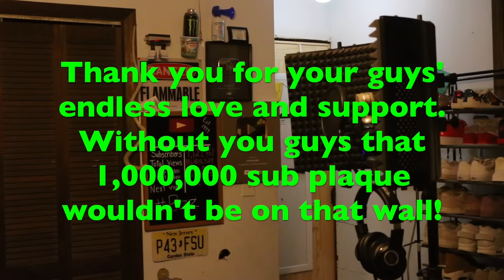FEFE (REMIX)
'GO AWAY' IS AVAILABLE FOR STREAMING ON all platforms, Apple Music, Spotify, & Google Play, etc.

'SELFISH' IS AVAILABLE FOR STREAMING ON all platforms, Apple Music, Spotify, & Google Play, etc.

'LIFE LIKE THIS' AVAILABLE FOR STREAMING ON all platforms, Apple Music, Spotify, & Google Play, etc.

'LOVE ME' AVAILABLE FOR STREAMING ON all platforms, Apple Music, Spotify, & Google Play, etc.

P.O.BOX:
iamtherealak
Monmouth Jct, New Jersey 08852

Been away from home for like 3 months but i promised my family.. It’s all gon’ be worth it gone a while i know they can’t stand it.. I aint gonna lie man i hate it too.. But a man gotta do what he needa do.. Especially if he got big goals l so i needa go ham so the fam will be eatin soon.. But for now i ain't stressin’.. I ain't worried bout a god damn thing.. Only thing on my mind is time i ain’t tryna waste and our mindsets are not the same, and that’s why.. Imma always be a voice no i wont ever be an echo.. Every time i sit and write i grip the pen don't wanna let go.. Spent so much of my time tryna rewind it i couldn't let go.. Was blinded come to find that i was trippin’ never let go.. Of the past cause it makes you.. But it could also be what breaks you.. But it’s how you respond to when you falling apart that really sets you apart don't let it fake you.. Remember they never was fucking with me.. Put in that work now they fucking with me.. It’s Trippe cause I was on go while they showing me Redd they aint know what was up in my sleeve.. Moving onto bigger thing bigger things.. Man I’m talkin bout some winner things winner things.. And I’m always gon be giving thanks giving thanks.. Soon i promise they’ll be bigger change bigger change.. But only for the better.. Never for the worse.. You chasin’ after chedda.. I’m chasing after work.. I aint never been a beggar.. That’s how you get hurt.. Gotta stay up on your toes imma always be alert.. I ain’t never been a beggar.. That’s how you get hurt.. Gotta stay up on your toes imma always be alert.. I wish i could find a way.. To let go what’s inside my head.. All the shit that i wish i said.. Before you got up and you left.. I done took a responsibility with this rap shit.. I could save a life with my words and the way i craft them.. Lately i could tell i been holding my thoughts captive.. Worst thing i could ever do can’t let it happen.. Weight is on my shoulders, trust that imma hold it.. Born for the pressure no quittin’ I’m never folding.. As I’m getting older becoming less open.. Never trust a soul never honest bout they motive.. With some time its gone be figured out.. Only gon’ get worse i know the more I’m gettin bigger now.. And lately i know i been MIA.. But lately so much shit has come my way.. For the good not for the bad so we okay.. Just keep going going going till we there.. Till we right where we wanna be.. Gotta know where we wanna be.. And imma get it and they gunna see.. Ain't nobody in front of me.. Imma king and they under me.. Imma always be the one to beat you nothing but a son to me..